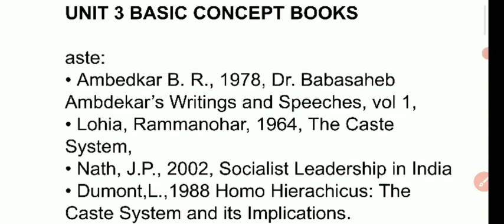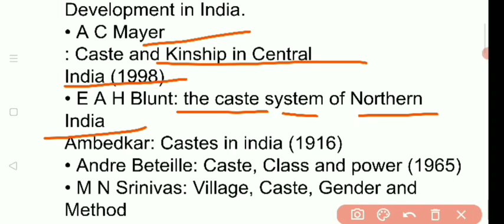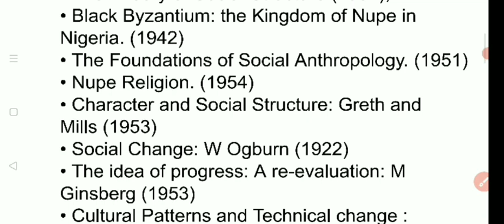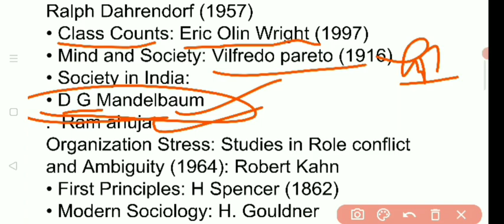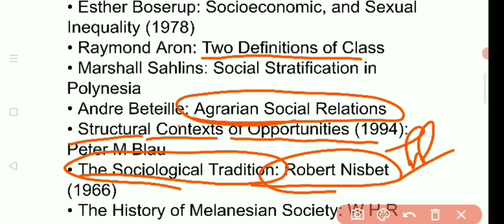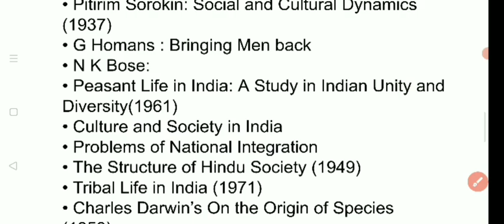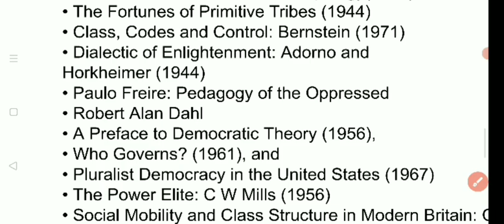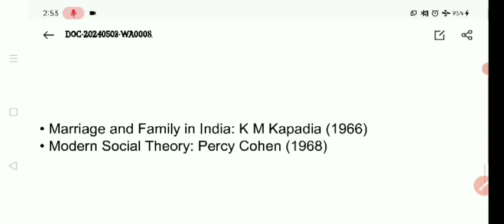Sociology book's & Writer Part - 3